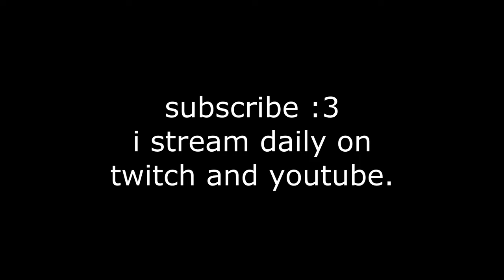New AP Shaco support is broken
AP Shaco support in season 14 seems balanced. AP Shaco season 14
also live on twitch ad !genshin
- If you would like to support Princess Mango and her human feel free to by downloading and playing Genshin Impact on mobile or PC using my referral | Use promo code GENSHINGIFT to get 50 Primogem and Hero’s wit! love you :3

(Local US)

YujiYT, Yuji YT, femboy, ap shaco season 14 ap shaco support season 14 league of legends partner program